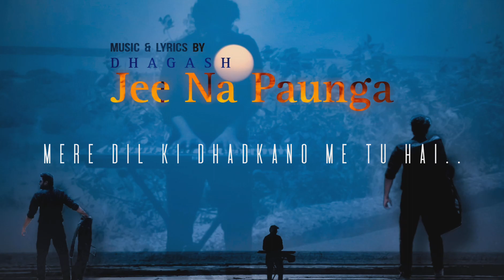Jee na paunga - @the.head.neck.surgeon7 | Original Song | New Single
"Jee na paunga" was composed & penned by me in 2019 & finally recorded in 2023.

Song : Jee na paunga
Lyrics: Dhagash Raghuvanshi
Singer: Dhagash Raghuvanshi
Music & Vocals - Recorded, Mix & Mastered at P S Studio by pranav saxena

k-pop
baby dance
scooby doo pa pa